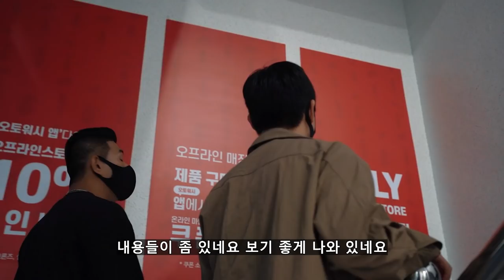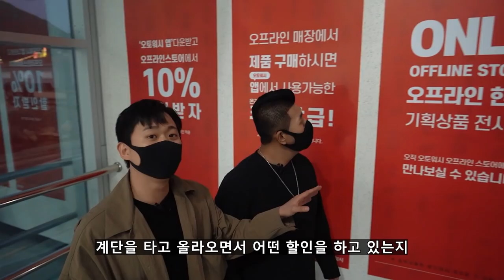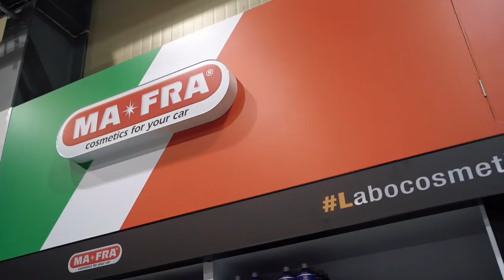전국에서 가장 큰 세차용품 오프라인 매장 구경 다녀왔어요 !!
안녕하세요 세알남 입니다 : ) 드디어 국내 최대 규모의 세차용품 오프라인 매장이 오픈했습니다 !

00:00 영상소개
01:20 매장소개
04:04 필수 방문코너
07:17 자동차 용품
11:31 갑작스런 대표님 등장
15:30 5월 정식오픈
16:09 킥보드준대요!
17:30 다양한 리뷰 준비하겠습니다
18:06 영업시간
19:40 느낀점

우리나라에 이런 문화공간이 많이 생겨나고
많은 분들이 즐겨주셨으면 좋겠습니다 +_+ !!
오토워시 가실때 꼭 과소비를 막아줄 사람과 함께 다녀오세요 ㅋㅋㅋㅋ
여기 진짜 눈돌아갑니다ㅋㅋㅋㅋㅋㅋㅋㅋ

오토워시 오프라인 매장 주소 :
경상남도 김해시 금관대로 1041번길 35 오토워시

화~금 11:00 ~ 21:00
토~일 10:00 ~ 21:00